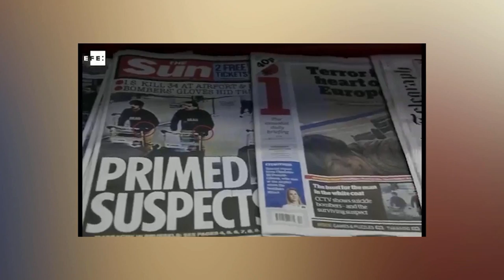Terrorismo, Islam y refugiados en Europa, Parte 1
César Vidal, experto en medio oriente, y Daniel Álvarez, profesor de teología y filosofía, protagonizaron un acalorado debate sobre el terrorismo, el islam, la seguridad internacional y la Unión Europea.